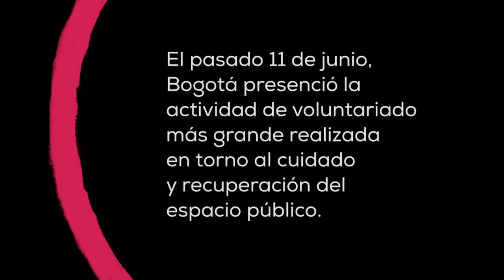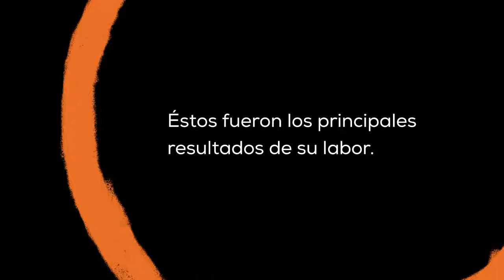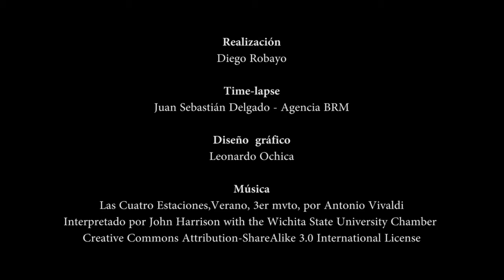ViveElCentro Una jornada que dejó huella en el Centro Histórico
Más de 21 entidades del Distrito trabajaron en la jornada de voluntariado más grande que se ha hecho en la ciudad